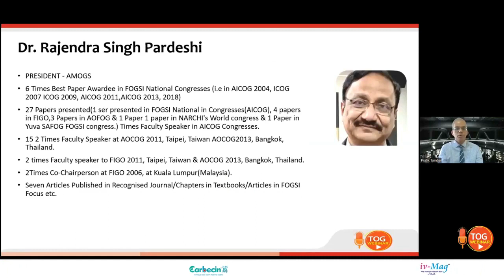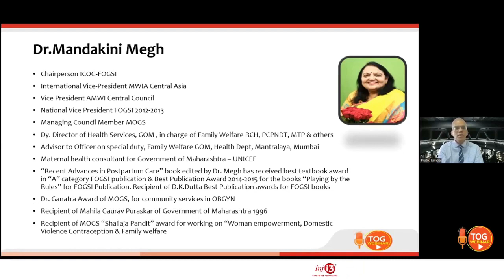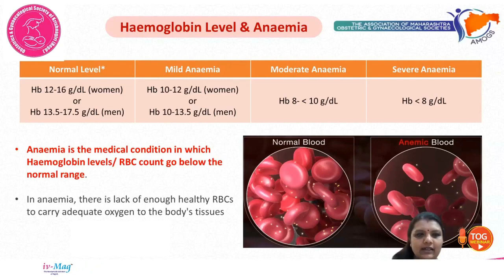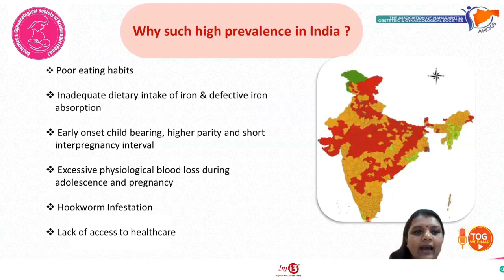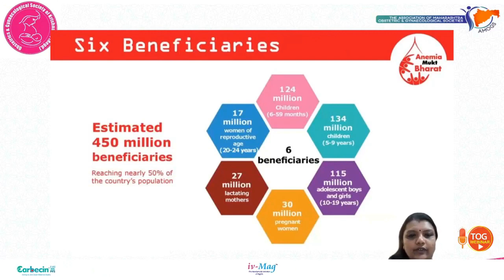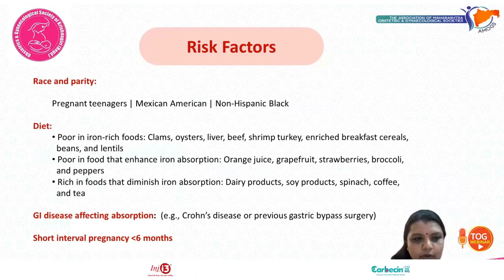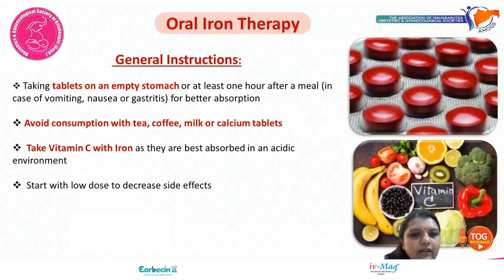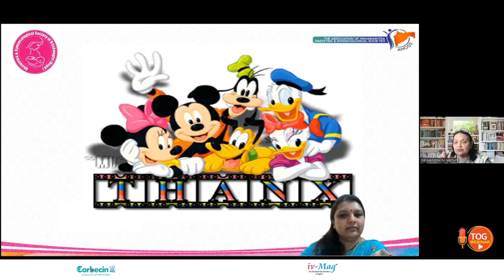31st March 2023 Webinar Anemia Mukta Bharat by Dr. Rekha Rajesh